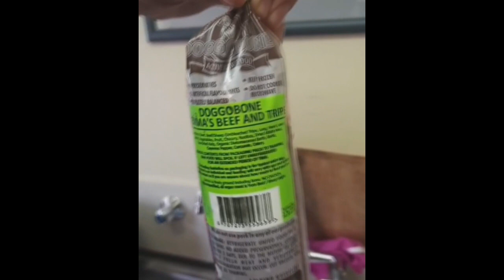Belgian Malinois absolut beast. Animal story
All of the videos used in our compilations are used with permission from the original video owner, or shooted by us.